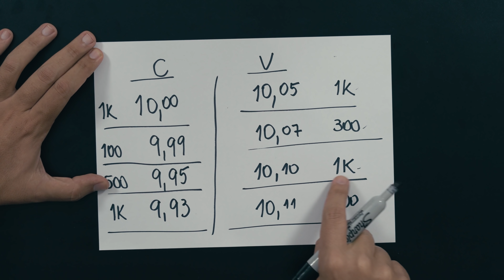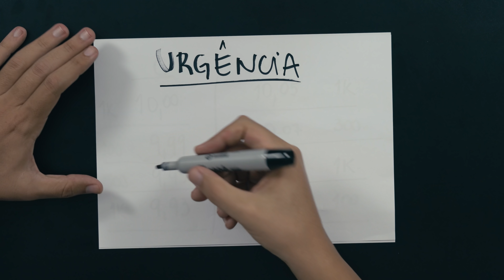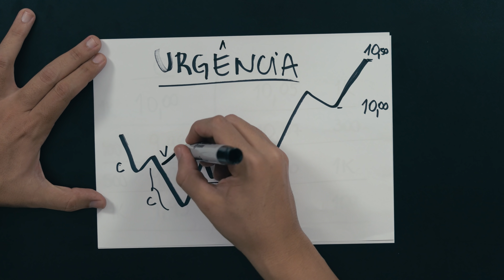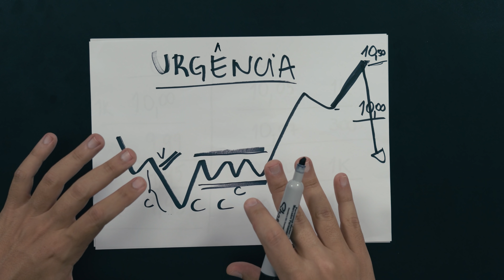Causa e Efeito no Day Trade 🔴 Entender isso vai te ajudar a operar como um Trader Profissional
A Análise Técnica Clássica sempre viu a movimentação dos preços como a informação mais importante para a tomada de decisões. Tudo nela se baseia no preço: os padrões, os indicadores, os candlesticks, suportes, resistências, linhas e canais de tendência e muito mais.

Porém, o preço, como vimos é mera consequência do volume. Por sua vez, o volume é consequência da necessidade de liquidez dos grandes investidores institucionais.

O volume de negociação e o fluxo de negócios na direção da alta ou da venda é uma pista inestimável para nossas operações.

Temos ferramentas para isso e podemos usá-las com relativa facilidade.

Porém, é preciso destacar que o Raio X Preditivo e sua metodologia de leitura do volume não é uma fórmula mágica que nos diz instantaneamente se é hora de comprar ou de vender.

O próprio trader, munido de conceitos, precisa aprender a ler o que o volume está lhe dizendo naquele instante: trata-se de uma metodologia que coloca muito da responsabilidade na capacidade técnica daquele que a utiliza.

Também indico que assista aos outros vídeos em que revelamos a atuação dos Big Players.